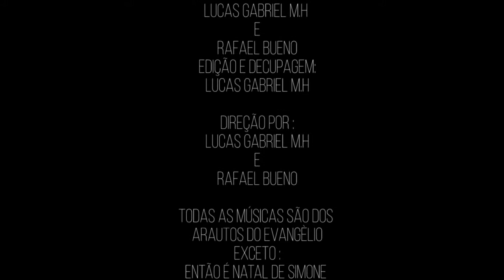Especial cantatas de natal dos Arautos do Evangelho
Durante o mês de dezembro de 2017, os Arautos do evangelho fizeram uma série de apresentações pelas igrejas de juiz-foranas. Confira algumas das apresentações neste minidocumentário produzido pelo In Sitte.